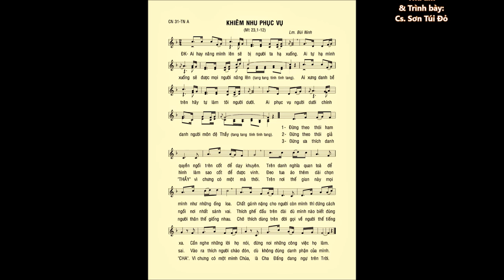CN 31 Thường Niên A – KHIÊM NHU PHỤC VỤ (Mt 23,1-12) – Cs. Sơn Túi Đỏ